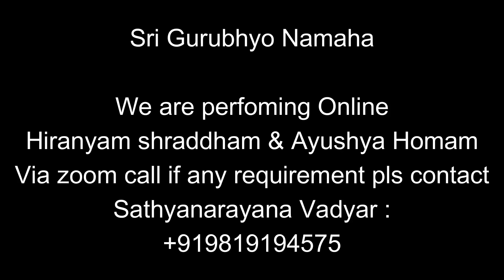17/07/23 RIGVEDA DAKSHINAYANA PUNYAKALA THARPANAM KATAKARAVI தக்ஷிணாயன புண்யகால கடகரவி தர்ப்பணம்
THIS VIDEO ABOUT HOW TO PERFOM RIGVEDA DAKSHINAYANA KATAKARAVI PUNYAKALA THARPANAM STEP BY STEP WITH TAMIL/ENGLISH SUBTITLES GUIDE BY SRI SATHYANARAYANA VADYAR FROM MUMBAI.

TIME STAMP :
00:00 INTRO
00:14 ANNOUNCEMENT
00:26 WHAT WE SHOULD KEEP READY FOR THARPPANAM
01:31 THARPPANAM STARTING
10:30 HOW TO SET KOORCHAM FOR THARPPANAM
16:56 AMMA ALIVE THARPPANAM
19:20 AMMA NOT ALIVE THARPANAM
21:29 AMMA SIDE THRPPANAM
26:45 PRADAKSHINAM NAMASKARAM

GOOGLE PAY
PHONEPE
PAYTM
BHIM